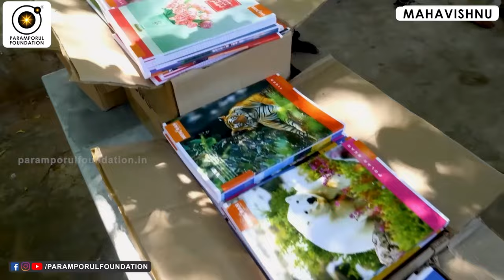வாழ்க்கையை எப்படி அனுபவிப்பது! | How to Experience the Essence of Life A Spiritual Journey!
"Embark on a transformative journey with our guide on 'How to Experience the Essence of Life.' 🌿✨ In this enlightening video, we delve into practical tips and profound insights that will empower you to embrace the fullness of existence.

Discover the art of mindful living, explore ways to cultivate gratitude, and learn techniques to connect with the present moment. From fostering a positive mindset to embracing new experiences, this guide offers a holistic approach to living a more meaningful and fulfilling life.

Join us on this exploration of life's essence, where we share wisdom to help you navigate challenges, find joy in the ordinary, and appreciate the beauty of the present. Dive into the richness of every moment and unlock the secrets to a more enriched and vibrant life.

For daily Annadhanam & Other Charity Activity Contributions:

NAME : PARAMPORUL FOUNDATION
AC NO : 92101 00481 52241
IFSC: UTIB0000210
SAVINGS TRUST AC
AXIS BANK